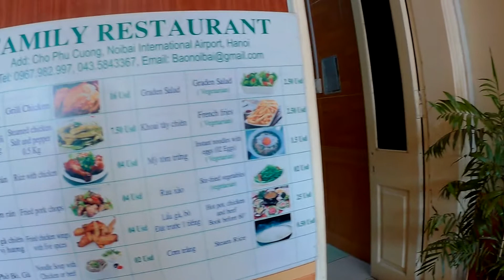ХАНОЙ, ОТЕЛЬ AVI AIRPORT HOTEL У АЭРОПОРТА NOI BAI | ДЛИТЕЛЬНАЯ СТЫКОВКА В АЭРОПОРТУ HANOI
Мы приобрели билеты в Куала-Лумпур из Москвы у авиакомпании Вьетнамские авиалинии. Длительную стыковку  около 10 часов в аэропорту в Ханое Нойбай  решили провести и переночевать  в семейном отеле Avi Airport Hotel.  Avi Airport Hotel расположен напротив местного рынка Ланг-Кве,  где мы купили фрукты домой . Отель расположен всего в 5 минутах езды от международного аэропорта Noi Bai. Стоимость такси Uber до отеля -  50000 vnd или 125 руб. К услугам гостей этого отеля для некурящих бесплатный Wi-Fi в местах общего пользования, ресторан вьетнамской кухни и круглосуточно работающая стойка регистрации. Тихие номера этого отеля оборудованы мини-баром, холодильником и телевизором с кабельными каналами. Из некоторых номеров открывается вид на улицу. В ванной комнате в номере установлены душ или ванна с подачей горячей воды.
За дополнительную плату гостям предоставляется трансфер от/до аэропорта. В туристическом бюро отеля организуются однодневные экскурсии, а также прокат велосипедов и автомобилей. Гости отеля могут воспользоваться услугами прачечной и гладильными услугами. Поблизости обустроена бесплатная парковка.
Где мы чаще всего заказываем отели и апартаменты
Агрегаторы отелей:
Часто напрямую у отеля  цена получается ниже, чем на сайтах указанных выше

Скидка от нас 1000 рублей на бронирования отелей на Booking.com по ссылке